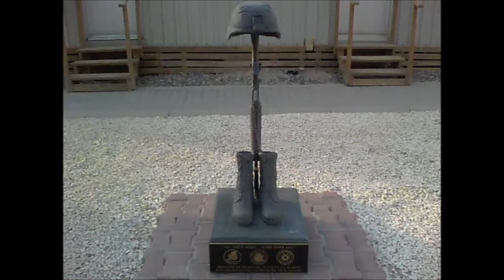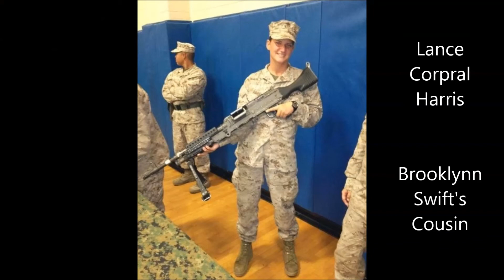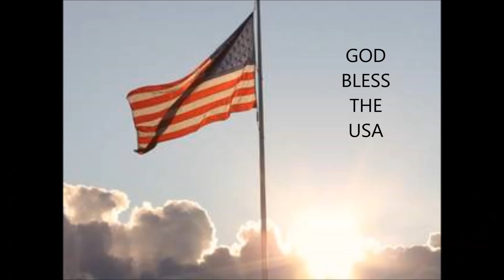Wagoner High School Veteran Assembly Slideshow 2013